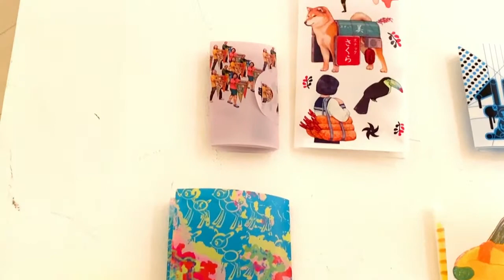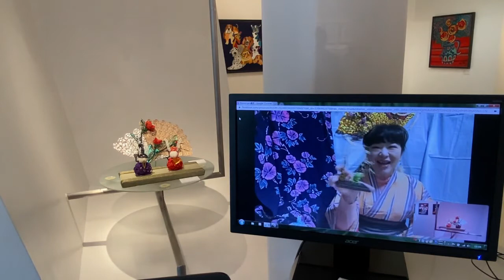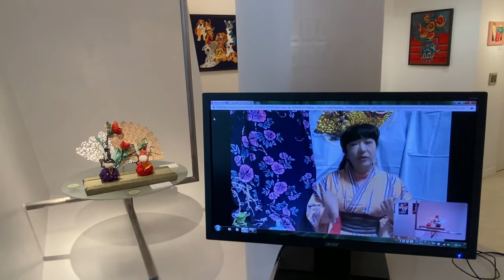【RIVERTV PLAY STORE Delivery展】伝統工芸 水引細工 濱田